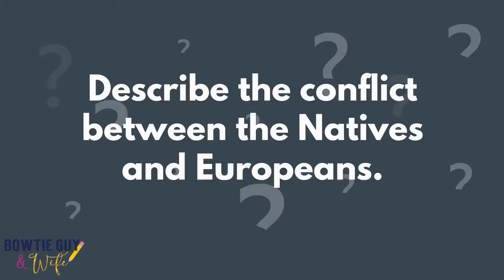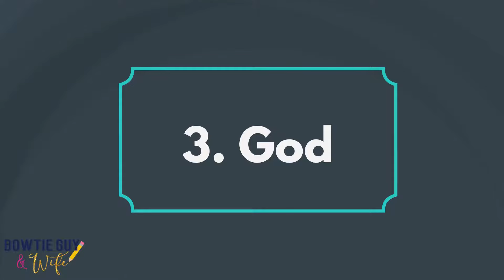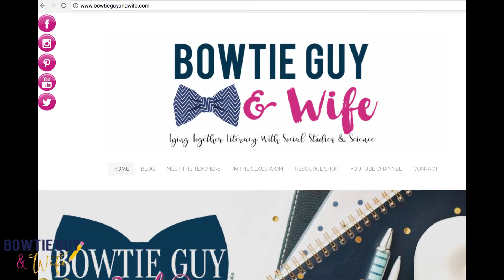Conflict & Cooperation Between European Explorers and Native American Indians of North America Video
In this educational socialstudies video for elementary students & kids - the cooperation & conflict between Native American Indians of North America and European explorers are investigated by the @bowtieguyandwife of teacherspayteachers